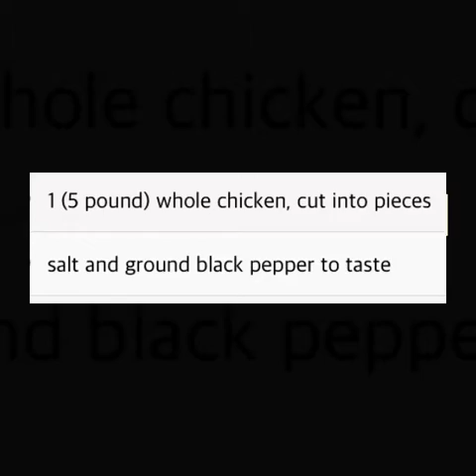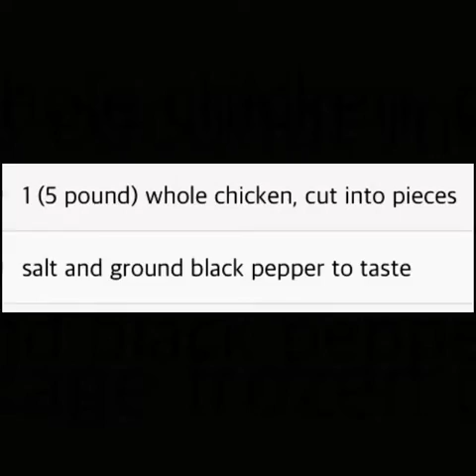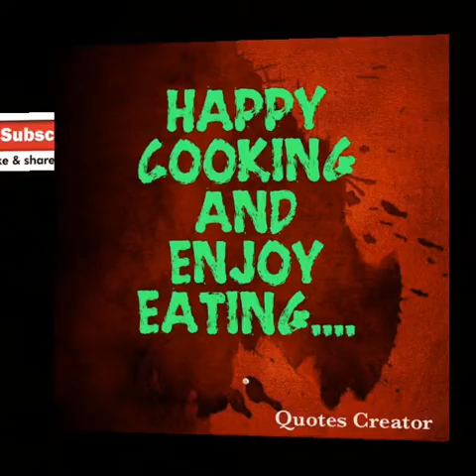GINATAANG MANOK RECIPE.Lasang Pinoy,Lutong Pinoy.